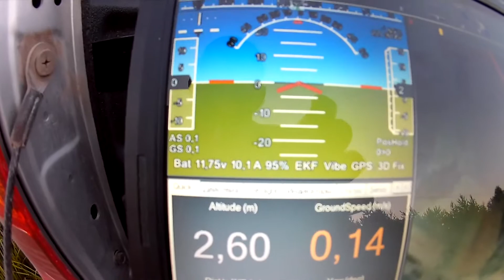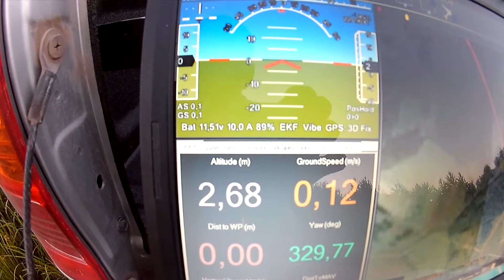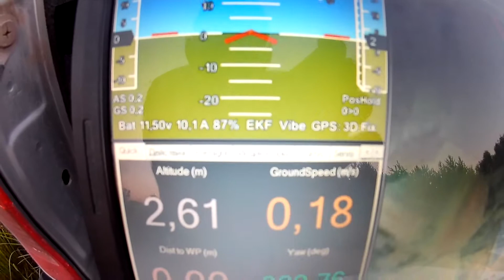Тест самодельной рамы на APM 2.6